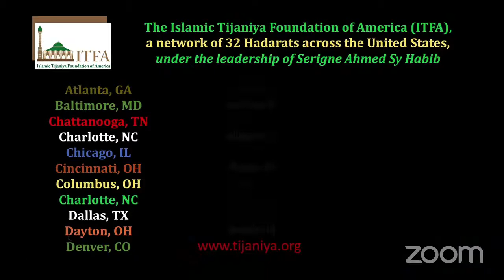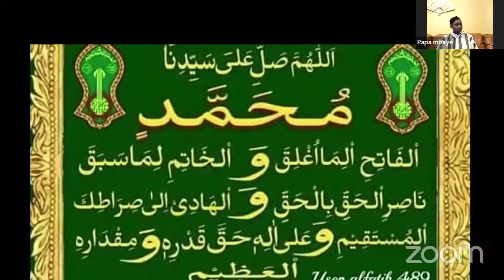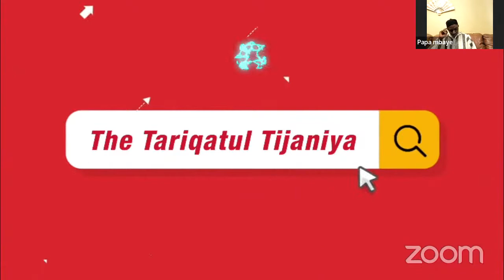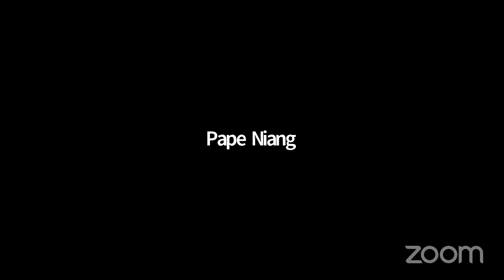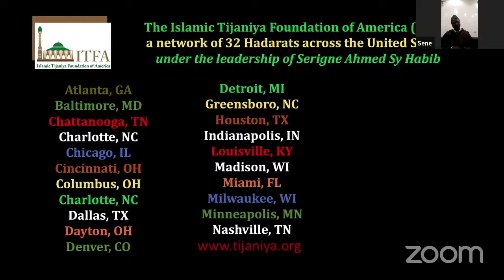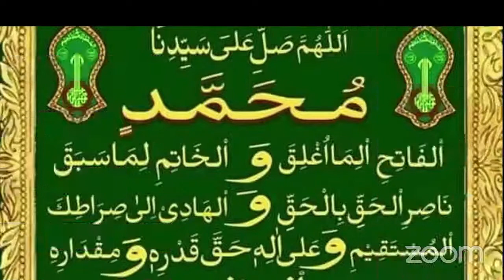HADARA JUMAA 01/28/22 WITH OUSTAZ MOUSSA SENE_TARIQATU TIJANIYA